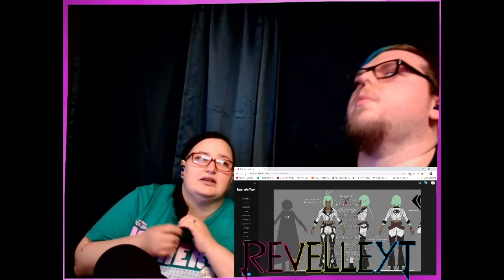RWBY Volume 8 Chapter 11 - "Risk" Reaction